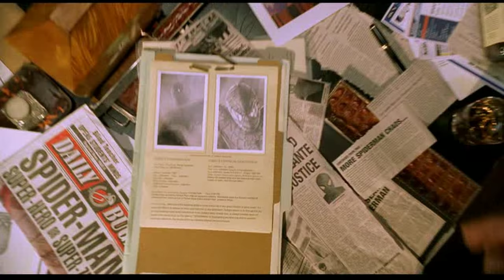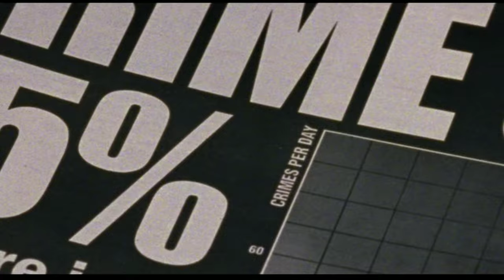Spider-Man 2 [2004 Trailer 4KHD Tobey Maguire, Alfred Molina, Kirsten Dunst, James Franco]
Classic trailer to one of the best Spider-Man films out there.

When a failed nuclear fusion experiment results in an explosion that kills his wife, Dr. Otto Octavius (Alfred Molina) is transformed into Dr. Octopus, a cyborg with deadly metal tentacles. Doc Ock blames Spider-Man (Tobey Maguire) for the accident and seeks revenge. Meanwhile, Spidey's alter ego, Peter Parker, faces fading powers and self-doubt. Complicating matters are his best friend's (James Franco) hatred for Spider-Man and his true love's (Kirsten Dunst) sudden engagement to another man.